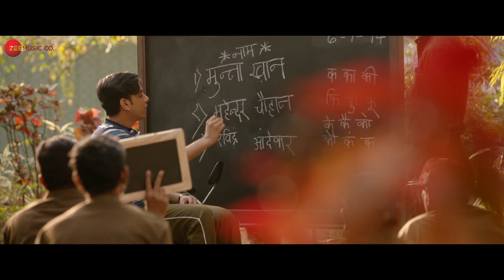Dhan Te Nan Zindagi - Full Video | Salaam Venky | Kajol, Vishal J, Aamir Khan| Mohit Chauhan,Mithoon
Song: Dhan Te Nan Zindagi
Singers: Mohit Chauhan & Mithoon
Song Composed, Created and Arranged by: Mithoon
Lyrics: Mithoon
Drum Programming: Bobby Shrivastava
Music Production: Bobby Shrivastava, Godswill Mergulhao
Creative Supervisor: Anugrah
Guitars: Kalyan Baruah
Additional Vocals: Abhishek Nailwal
Song Recorded by: Eli Rodrigues
Music Assts: Anugrah, Kaushal Gohil & Eli Rodrigues
Song Recorded at Living Water Music
Song Mixed & Mastered by: Eric Pillai at Future Sound Of Bombay
Mixing Asst: Michael Edwin Pillai
Project Co-ordinated by: Kaushal Gohil

Starring: Kajol, Vishal Jethwa, Rahul Bose, Rajeev Khandelwal, Aahana Kumra, Prakash Raj, Priya Mani, Riddhi Kumar, Aneet Padda, Jai Neeraj, Maala Parvathi, Kamal Sadanah and Aamir Khan

Directed by: Revathy
Produced by: Suuraj Sinngh, Shraddha Agrawal & Varsha Kukreja
DOP: Ravi Varman
Creative Director: Suuraj Sinngh
Creative Producer: Priyank V Jain
Adapted Story & Screenplay: Sammeer Arora
Additional Screenplay & Dialogues: Kausar Munir
Story based on the book titled : “The Last Hurrah” by Shrikant Murthy
Editor: Manan Sagar
Sound Design: Tapas Nayak
Production Design: Sandeep Sharad Ravade
Executive Producer: Anshuman Singh and Yogesh Tevatia
Choreographer & Associate Director: Pony Verma
Costume Design: Radhika Mehra
Post Production: The Post Co.
VFX: Ny Vfxwaala, Whiteapple Studios, Vriksh Studios
Marketing: Yash Suchak and Suraj Rao
Visual Promotion: Manan Sagar & Siddharth Bharti (Studio Vedah)
Casting: Anti Casting
Media Consultant: Parag Desai (Universal Communications)
Colour: RedChillies.color
Colorist: Ken Metzker
Associate Colorist: Devansh’s Desai
Digital Marketing: TheSmallBigIdea
Publicity Design: Parass Kanani (House of Awe)